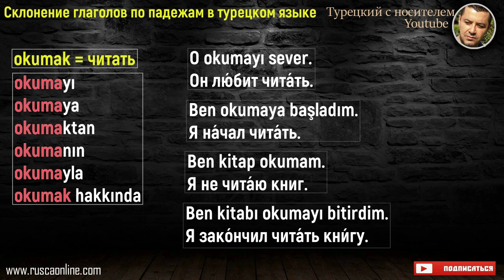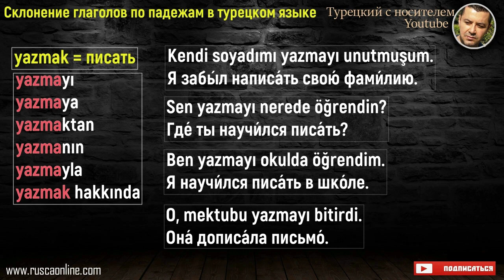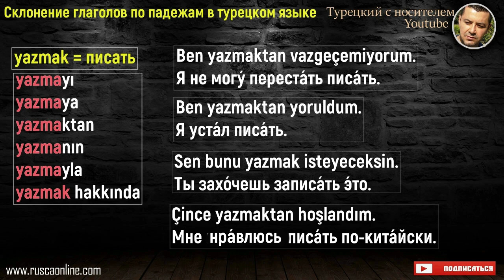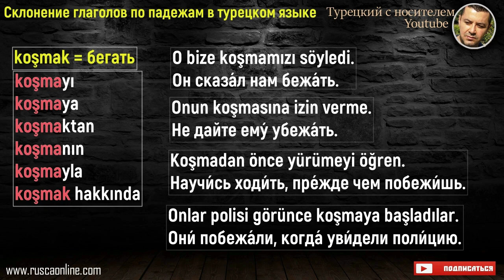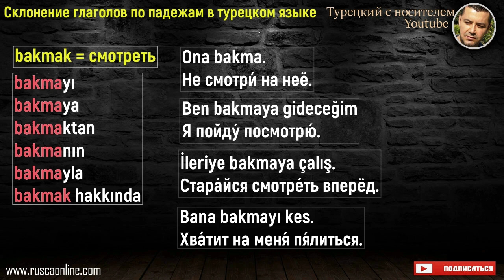Склонение глаголов по падежам в турецком языке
1.) Канал для изучения турецкого языка.
2.) Турецкий язык для начинающих с нуля.
3.) Турецкий язык с носителем.
4.) Турецкий язык разговорный.

Мы не преподаем курсы, но предоставляем все материалы и помощь для самостоятельного изучения турецкого языка.
турэцкі мова, თურქული ენა, түрік тілі, Забони туркӣ, turk tili, Түрк тили